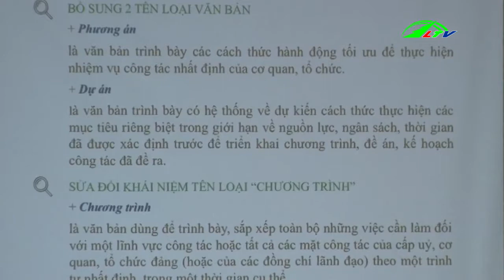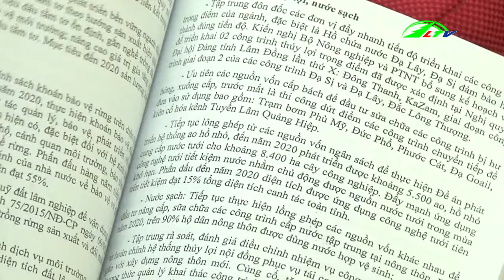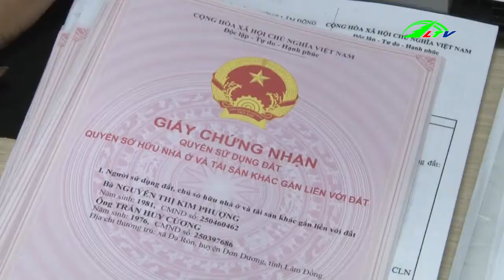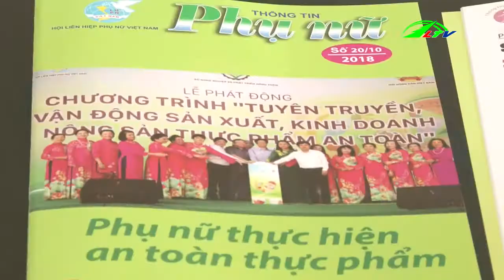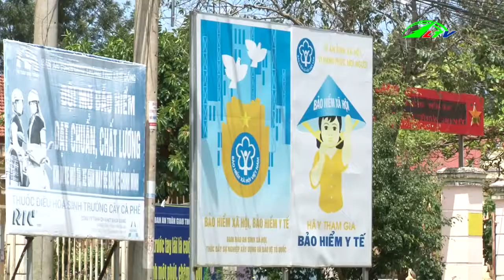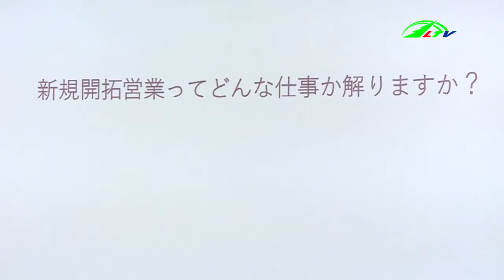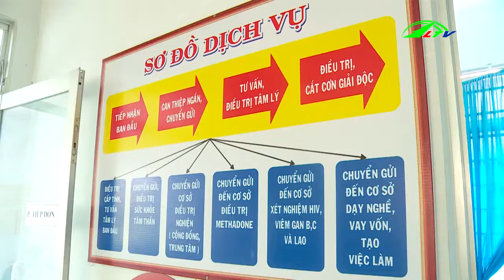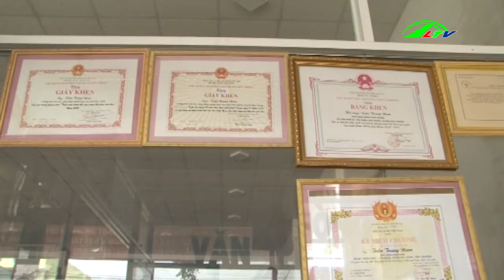Thời sự lâm đồng | Tin tức 24h việt nam | Tin nóng cập nhật | Lâm Đồng TV